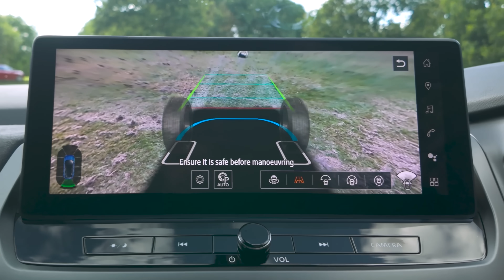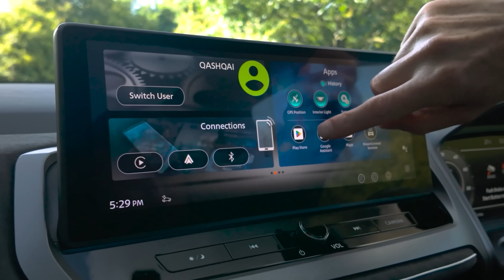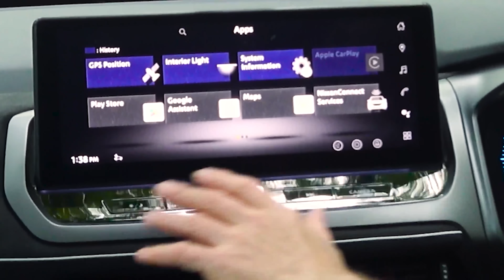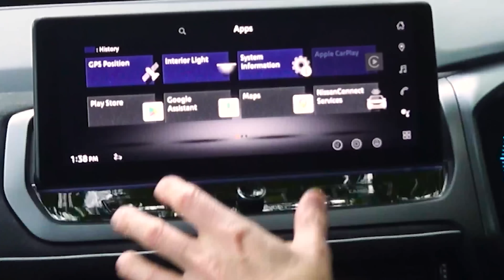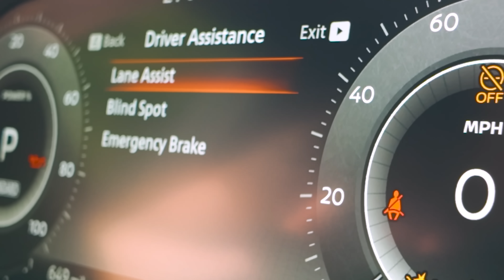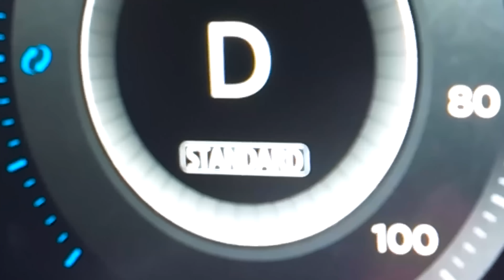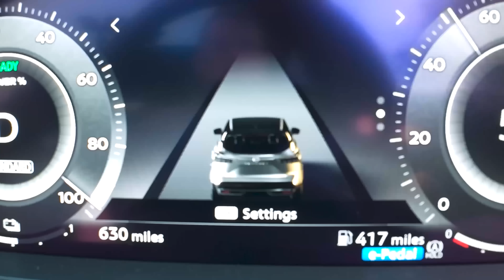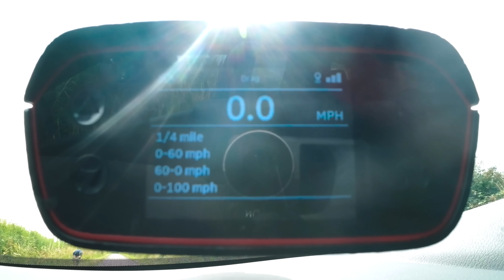¡Éste es el MEJOR auto de Nissan!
¡Conoce el nuevo Nissan Qashqai!

Es un lavado de cara con respecto a la edición anterior, y Mat está a punto de determinar si puede competir con competidores como el Peugeot 3008, Kia Sportage o Toyota C-HR.

Dado que es solo una renovación, el diseño exterior es relativamente similar al del coche anterior, aunque hay algunos cambios notables. En la parte delantera, hay una enorme parrilla nueva que abarca casi todo el frontal. Los faros delanteros también se han actualizado con las luces de conducción diurna que ahora salen de los faros principales. A lo largo del lateral, hay nuevos diseños de llantas de aleación disponibles, mientras que en la parte trasera se han actualizado las luces traseras y también hay un nuevo parachoques trasero.

En el interior hay un puñado de actualizaciones, siendo la principal una nueva pantalla de infotenimiento que funciona con Google. El resto del tablero también se ha rediseñado, ¡y nos encanta que Nissan haya elegido mantener los controles de clima físicos en el coche! La pantalla del conductor es la misma que antes, y los asientos se han actualizado y son bastante cómodos.

En cuanto a los motores, hay dos modelos de 4 cilindros y 1.3 litros disponibles, uno de 140 hp y ​​otro de 158 hp. El tope de gama es el coche que tenemos aquí, la edición e-power, que viene con un motor de gasolina turbo de 1.5 litros y tecnología híbrida que puede producir 190 hp.

La gama Qashqai comienza en poco más de £30,000, y sube hasta casi £40,000 para la edición e-power que tenemos aquí. Entonces, ¿merece la pena? ¡Tendrás que unirte a Mat y descubrirlo por ti mismo!